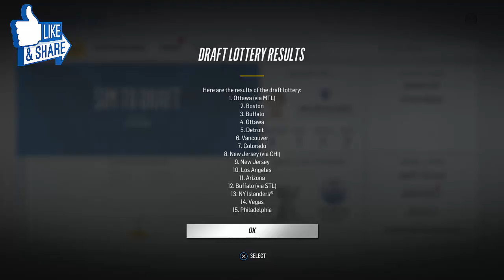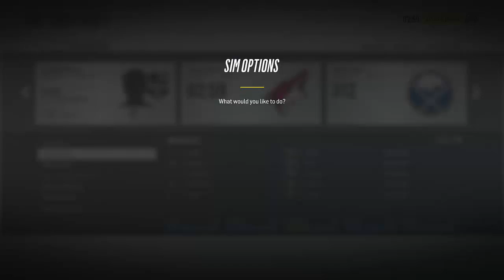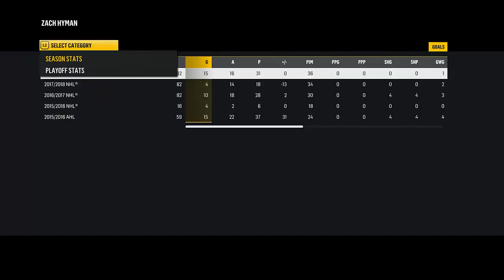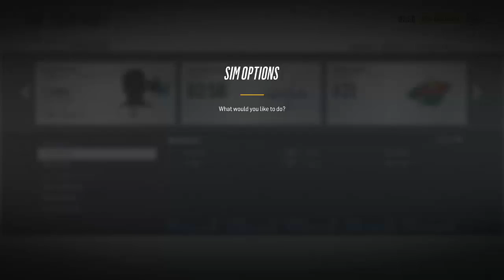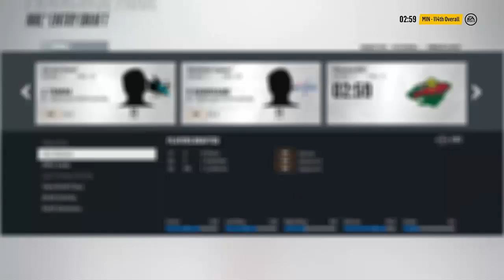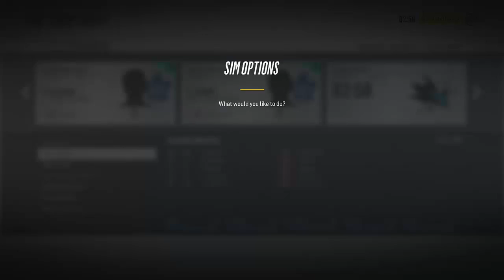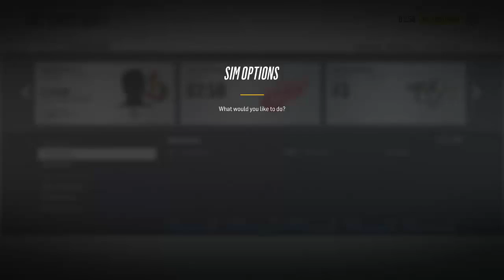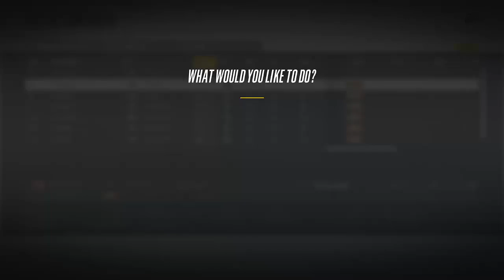NHL 18 Road to the Cup Toronto Maple Leafs Ep 8 draft day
Welcome to Franchise Mode
I'm doing an franchise Mode with Toronto Maple Leafs  END THIS DROUGHT without winning the Cup..Can we Being Cup Home

PSN: JuliaNHL2008